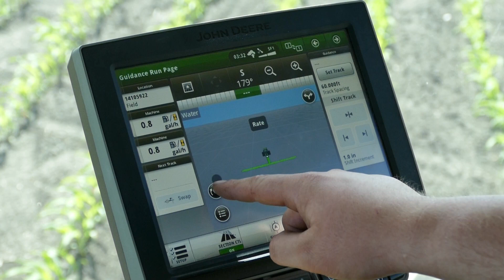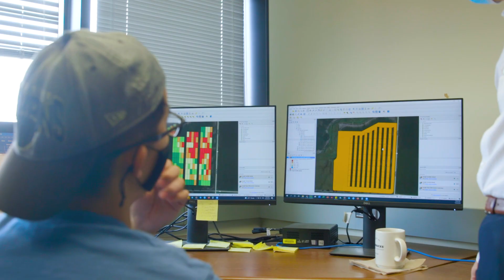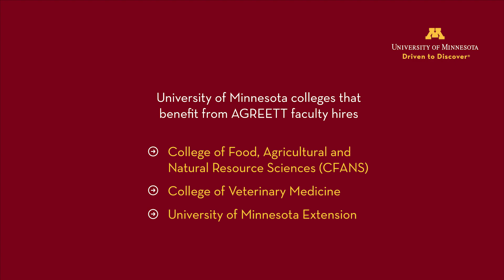AGREETT Nutrient Management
AGREETT (Agricultural Research, Education, Extension and Technology Transfer program at the University of Minnesota) faculty members are researching different strategies to help farmers manage nutrients and protect water resources.